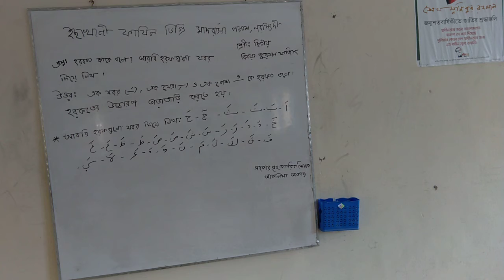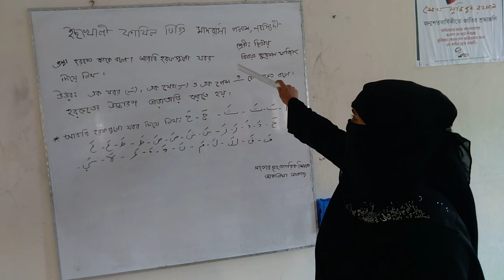22.11.2o2o.aklimakhadija.class 2.subject Aribic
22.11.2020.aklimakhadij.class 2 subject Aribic